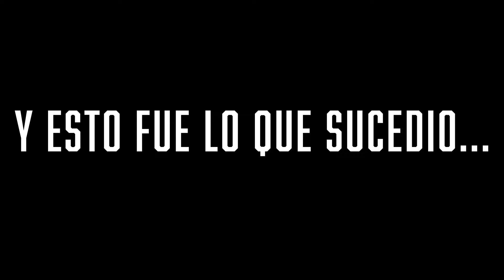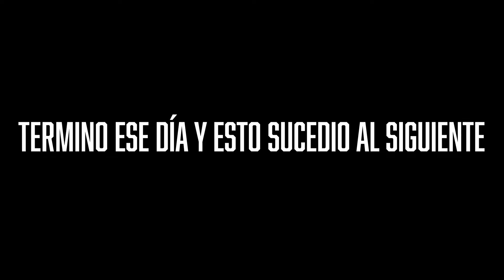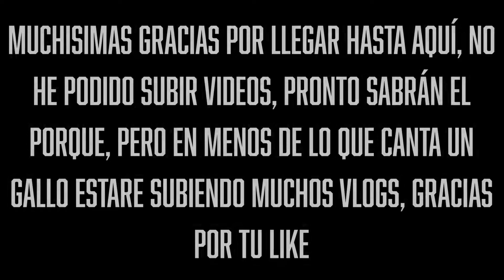¡ME DIERON UN CRISTALAZO! | RODRY ALME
Desafortunadamente me dieron un cristalazo y así fue como lo vivi, en mi IG estamos más conectado ¡SIGUEME!

 cristalazo, metepec, centro de metepec, bar 2 de abril, metepec y su delincuencia, youtube, trend, tiktok, fyp, como encontrar diamantes en minecraft, minecraft,llamas minecraft,noobs minecraft, como hacer cemento en minecraft, 50 cosas que hacen los noobs, 50 cosas noobs en minecraft, solo una linea,minecraft pe diamantes forma, solo linea recta,solo un bloque, tridente datos, encantamientos minecraft, no se quienes son xd, luisito, minecarft 1.15, juanpa, juca, carros, velocidad, como comprar un carro, como solicitar una tarjeta de credito, cual es la mejor tarjeta de credito, apple pay, youtubers 2021, spark, español, México, españa, cdmx, mi primera experiencia minecraft, metepec, arrancones en metepec, arrancones en cdmx, cdmx, cosas tipicas de minecraft, pico encantado vs pico normal, aldenaos, aldeas, trolleo en minecraft, fifa 21, fifa 22, cr7, coca cola, tridente que regresa, como craftear, como encantar cosas de aldeanos, aldeanos en minecraft, tridente de minecraft, survival capitulo 1, cemento blanco en minecraft, como empezar en minecraft, mi primera vez en minecraft, mi primera win en fortnite, temporada 12 fortnite, mi primera vez jugando a minecraft, reaccionando a minecraft, reaccionando a bizzarap, nickyjam session, bzr nickyjam, cosas que no sabías de minecraft, cosas que no sabias de los mercedes benz, como desactivar el control de tracción, como hacer un launch control, cosas que amamos, videos de risa, videos de caídas, videos de gatitos, bedrock edition, encantamientos de tridente, mundo survival, semilla minecraft, semilla mundo infitnito, semilla mundo de diamentes, mejores jugadores de minecraft, errores tipicos en minecraft, capitulo 2, loki, srvuland cap 1, sparki, surviland, top mobs que odiamos, cablague minecraft 3 horas, cabalgando mc 2 horas, jelty among us, jelty, ninja minecraft, thegrefg mejores jugadas, mejores jugadas en minecraft, mejores jugadas en fortnite, formula 1, checo perez, redbull racing, jelty mejores jugadas, como jugar fortnite, como subir rápido el pase de batalla, warzone, como ganar en warzone, mejores jugadas warzone, warzone mejores wins, headshot en warzone, agbin3r mejores jugadas, rodrigo almeyda, rodrigo almeida, como hacer videos en youtube, premiere pro, como editar videos en premiere pro, como descargar premiere gratis, como descargar minecraft gratis, como descargar warzone en pc, como conectar mando a mi celular, amazon, prime day, como configurar a alexa, alexa amazon, envios gratis en amazon, pack de transiciones premiere pro, pack efectos de sonido, música sin copy, trend, tiktokers famosos, como hacerme famoso en tik tok, como subir videos de calidad a tiktok, como entender el algoritmo de tiktok, como hacer en vivo en tiktok, a los cuentos followers puedo tener swipe up, como crecer seguidores en instagram, como subir vistas en mis videos, yosstop, caso yosstop.